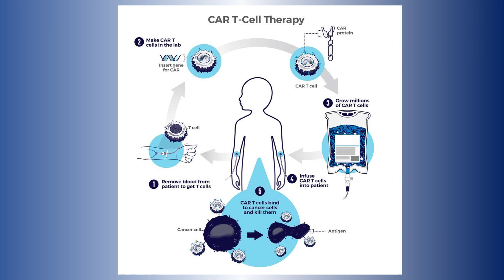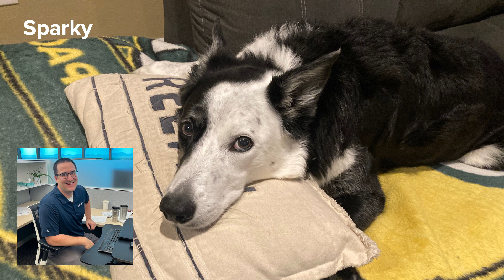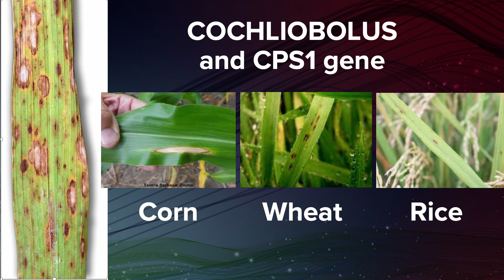The Silver Lining of Immunotherapy | Michael Dake | TEDxUArizona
Join Dr. Michael D Dake, a luminary in health sciences, as he takes you on a captivating exploration of immunotherapy's revolutionary potential. In this TEDxUArizona talk, witness the human impact of immune therapies, ranging from cancer to autoimmune diseases and infectious challenges. Dr. Dake introduces the Center for Advanced Molecular and Immunological Therapies (CAMI), a pioneering initiative at the University of Arizona. Uncover the mission of CAMI to develop personalized treatments and its commitment to advancing medical standards. Witness the hope and innovation driving immunotherapy and envision a future where healthcare is redefined for the better. Michael D. Dake, MD, is senior vice president for the University of Arizona Health Sciences.
Dr. Dake is internationally known for pioneering image-guided therapies and novel approaches in interventional therapy in vascular imaging, venous thromboembolic disease, aortic aneurysms and dissection. He made medical history with the implantation of the world’s first thoracic stent-graft, and his groundbreaking research with CT angiography and stent-grafts has rewritten medical and surgery textbooks.
Prior to joining UArizona Health Sciences, he served at Stanford University as professor of cardiothoracic surgery and director of the catheterization and angiography laboratories at Stanford Medical Center. Previously, he served as chairman of the Department of Radiology in the Virginia Health System. This talk was given at a TEDx event using the TED conference format but independently organized by a local community.